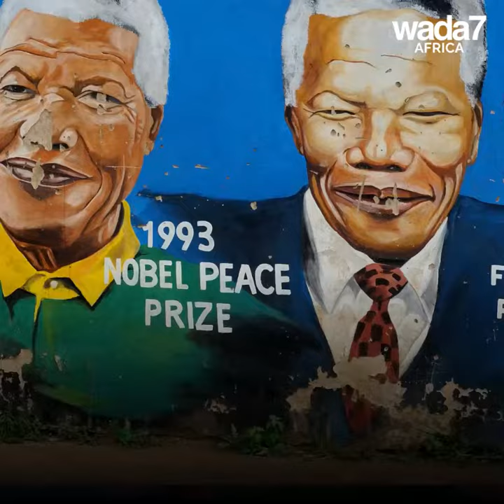Madiba, the new Van Gogh ? 😃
So you thought you knew everything about Nelson Mandela ? Here's a surprise ! 👨🏾‍🎨